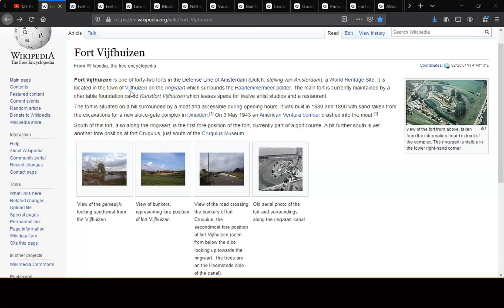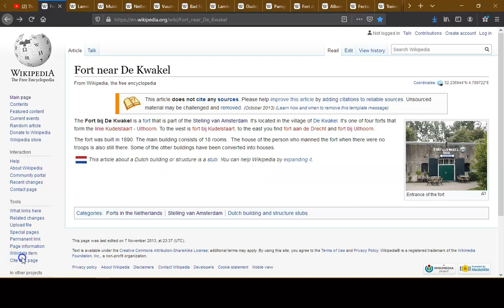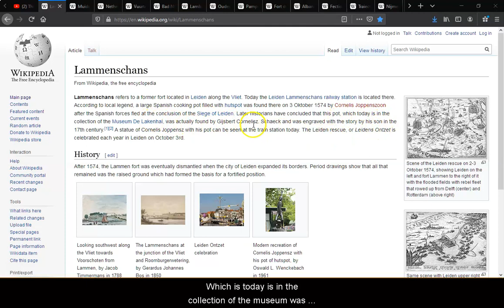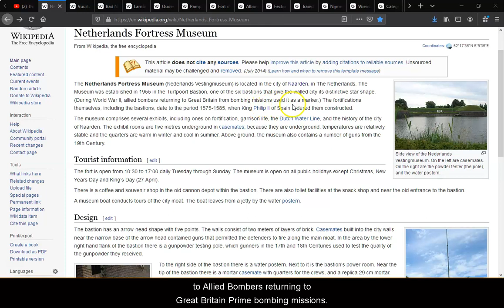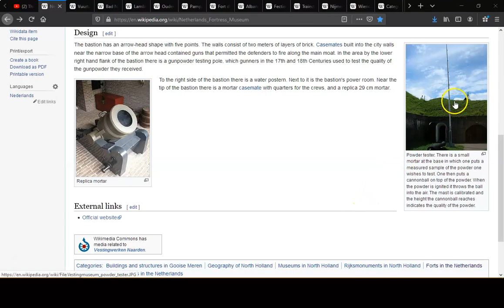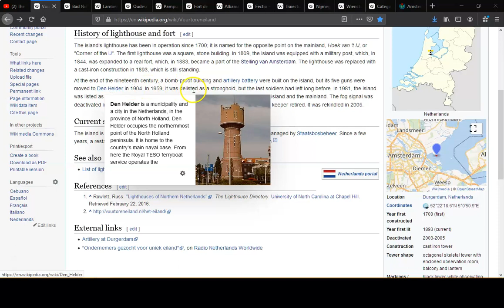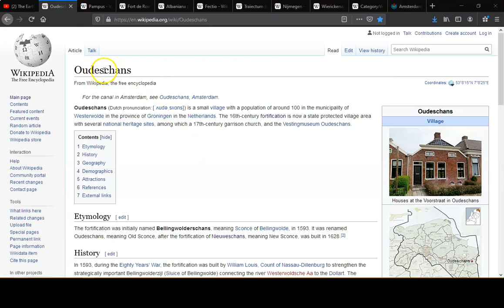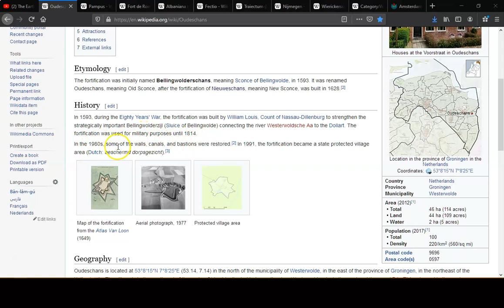STAR FORTS/ CITADELS OF NETHERLANDS